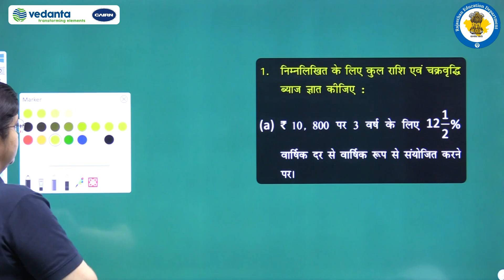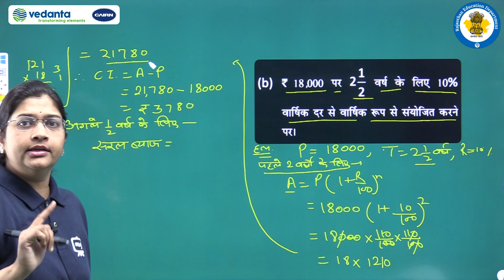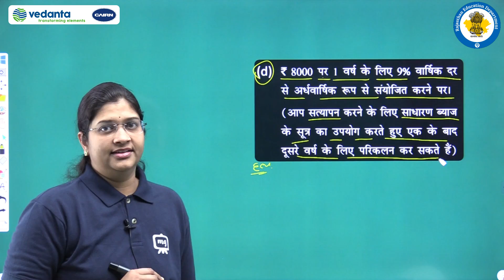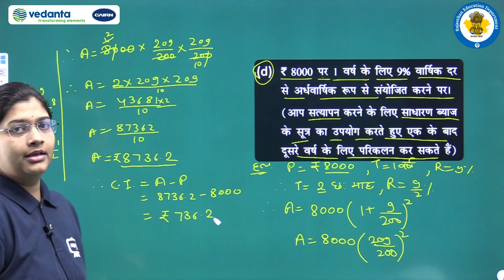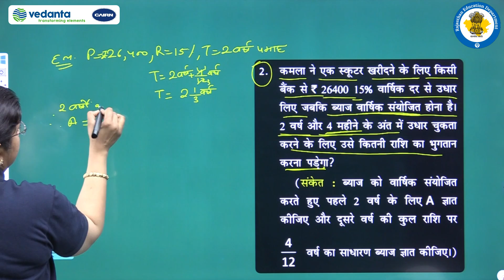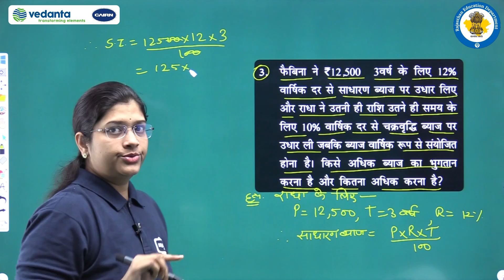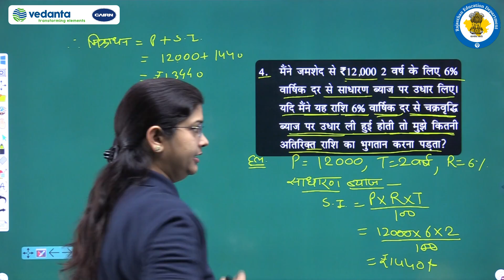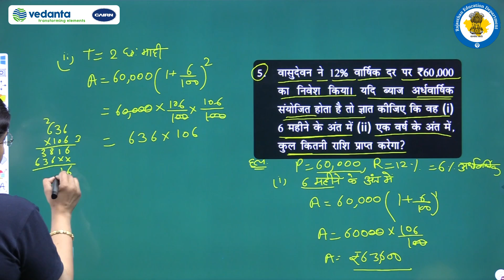Class 8th\गणित\8. राशियों की तुलना/Part 6